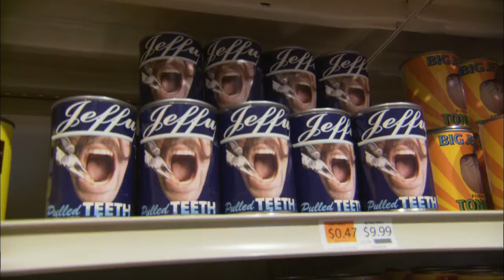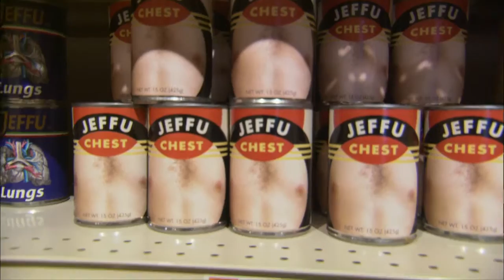Arts Digest | Web Extra | JKMAC Exhibit Tour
John McGivern and Amy Chaloupka, assistant curator, tour A Sense of Humor at the John Michael Kohler Arts Center.

ABOUT ARTS DIGEST
Hosted by Jon Anne Willow and Tom Strini, featuring John McGivern, ARTS DIGEST explored the broad spectrum of arts and culture in SE Wisconsin and expanded the way we all see and experience art - from stages and galleries to our daily lives.